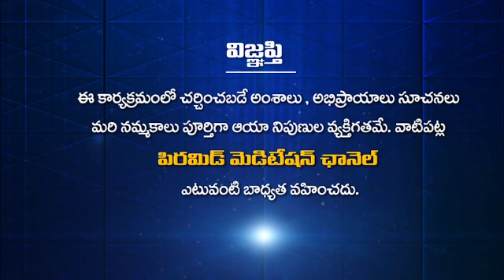Spiritual Youth by indrani Krishna Mohan with Kiran Yallampati